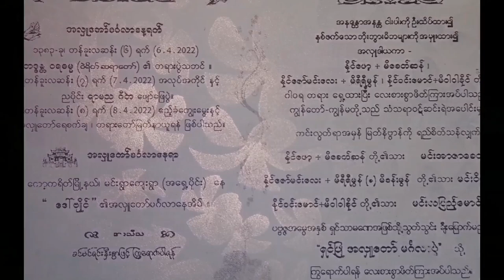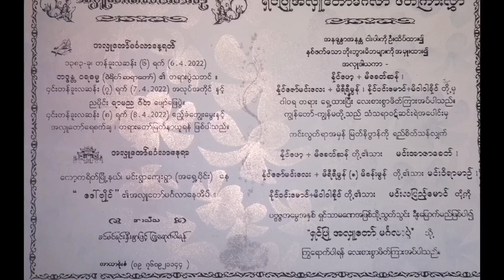Ko Zaw Min Lay